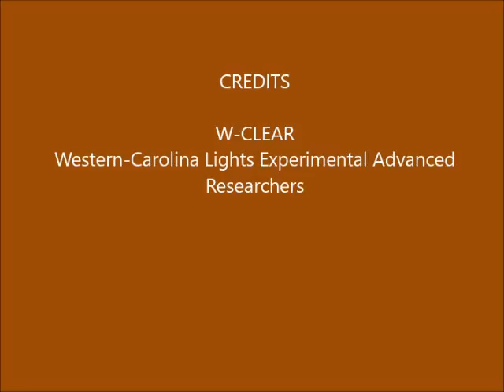Brown Mountain Lights Camera 1A September 09-10, 2016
Dusk-to-dawn 30-second images. Partly cloudy with dappled moonlight until moon sets 3:50 in. Some vehicle lighting behind foreground ridge (not BM), due to traffic on Hwy 181.No anomalies seen that appear on both Camera 1A and Camera 1B, so not likely real.